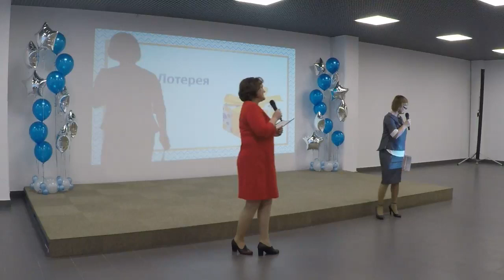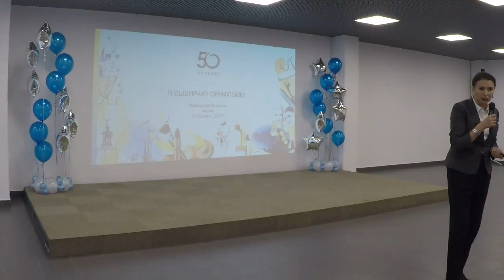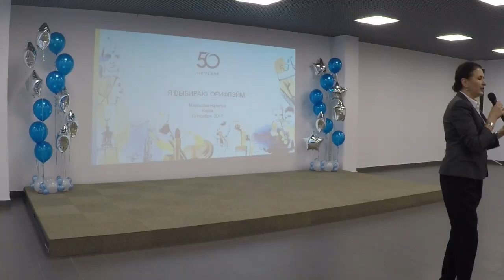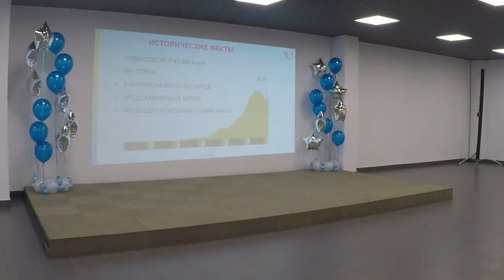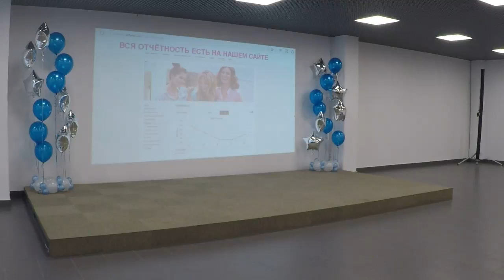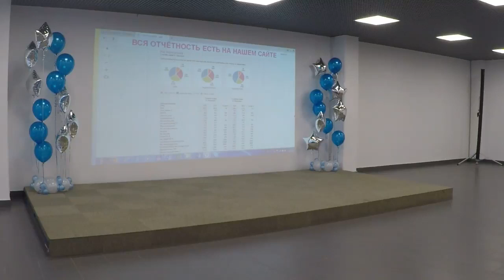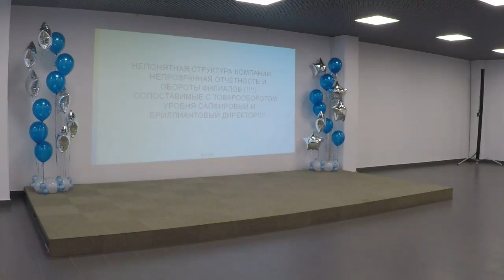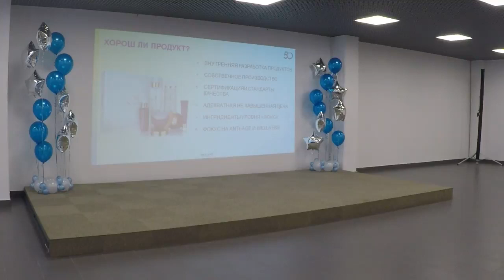БМВ Parus 12.11.17 Выступление Натальи Майоровой.